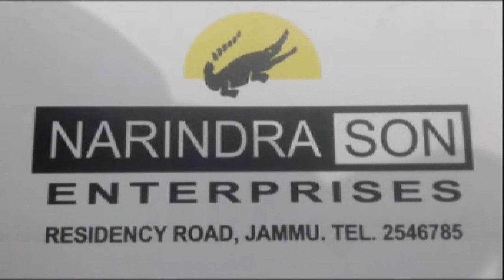PP News Line Prime Time 15,Jan 2020